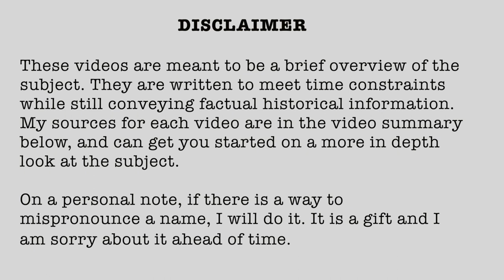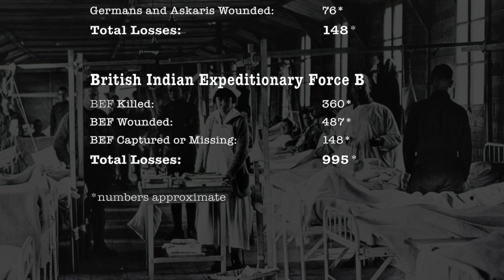1914-41 Battle of Tanga 3-5 November 1914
Battle of Tanga

1914 (Published 07/02/2021)

Research links:

Internet Sources:

Books